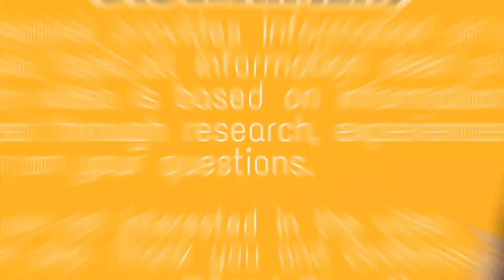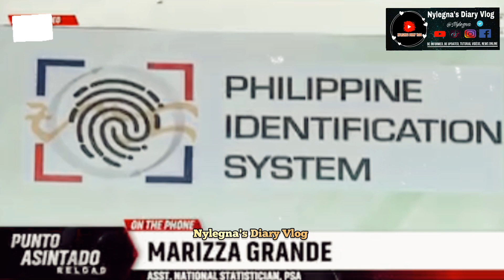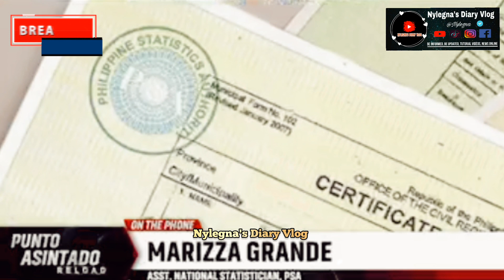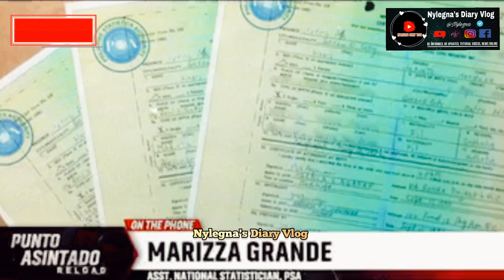⚠️INSTANT PINOY NA!MGA CHINESE NATIONALS DITO SA PINAS!LATE BIRTH REGISTRATION+PALAMAN REHISTRADO NA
PARhighlight I Inamyendahan na ng Philippine Statistics Authority ang kanilang guidelines sa delayed birth registration.

‘Yan ay matapos madiskubreng may mga dayuhan, kabilang ang mga Chinese na nagpapa-late birth register para makakuha ng mga dokumento, gaya ng pasaporte at iba pang national IDs.

Puntuhan na ‘yan, Bayan!